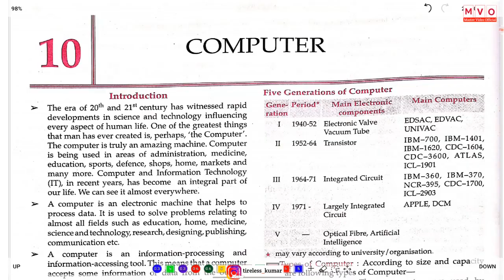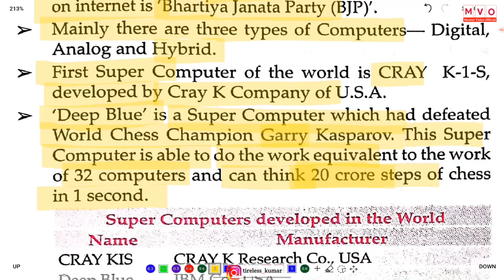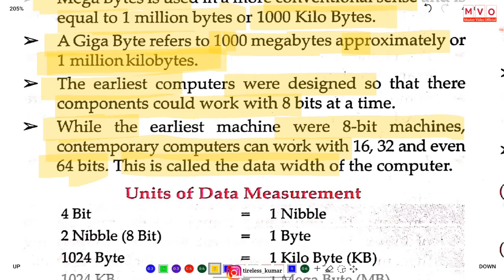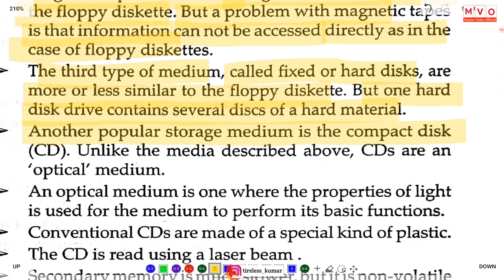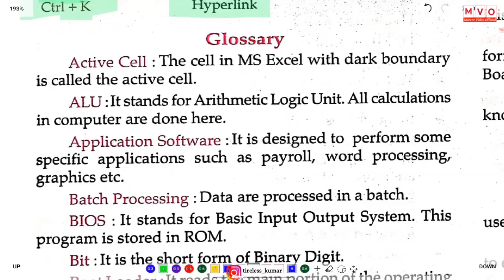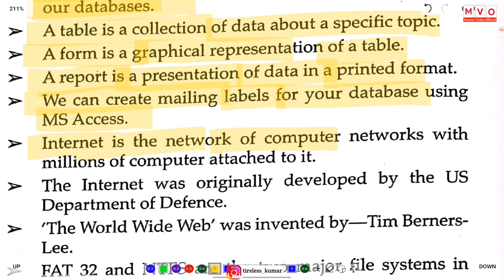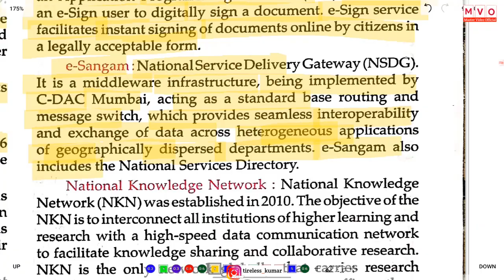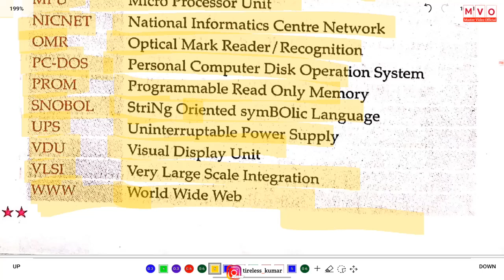Lucent computer Master Video | English Medium - Master Video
Lucent computer
Computer master video
English medium Lucent
Lucent general knowledge
Master Video Official